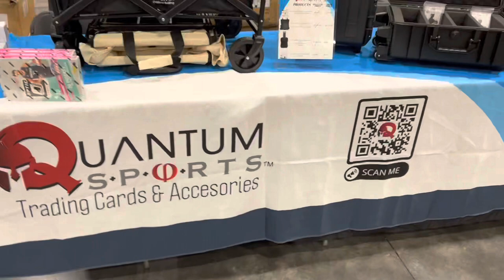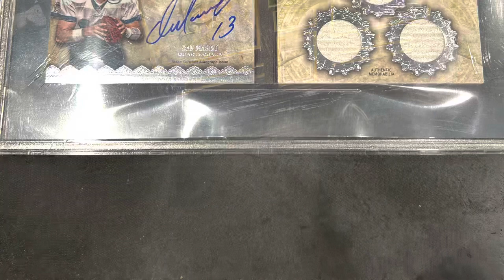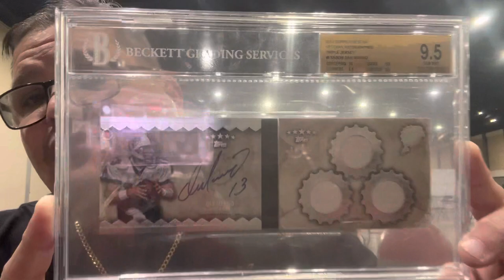Sports card show! Friday show at West Palm Beach!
Sports Collectables:  Get up to $30 off* when you use my code NPFKSZ to sign up for Mercari. *Terms apply